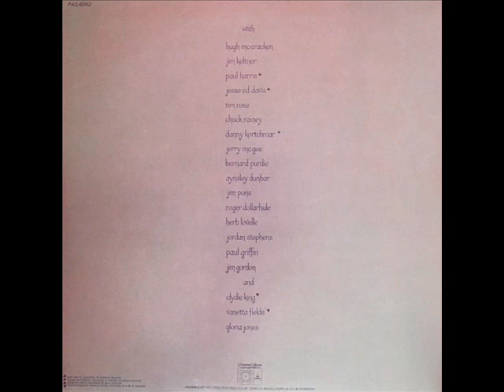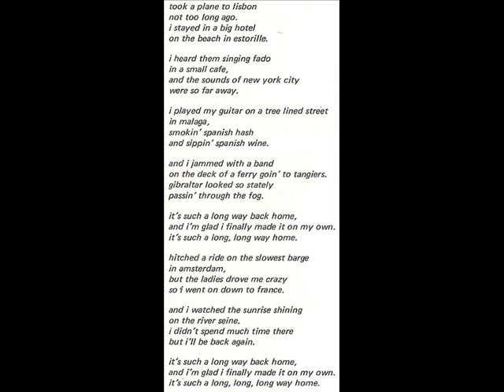John Wonderling "Day Breaks" 1973 *Long Way Home*